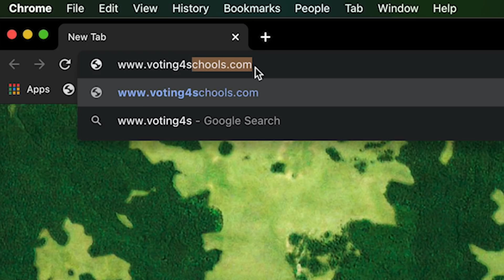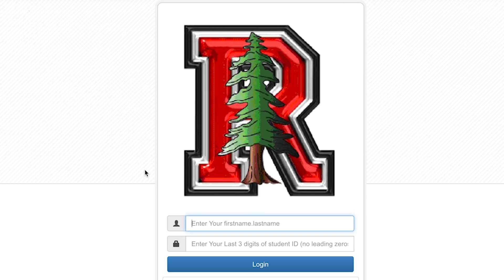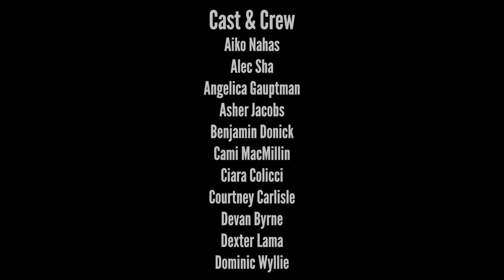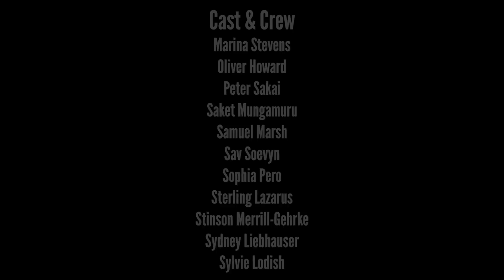RTV-News-Now: Week of 9/7